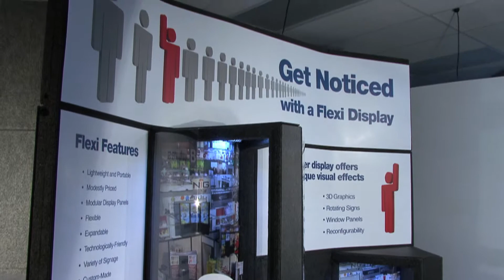Create Trade Show Stage Effects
At FlexiDisplay.com you'll see how you can create unique mini 3-D stage effects to exhibit your ideas so your best prospects are drawn in and impressed with your creative ideas.